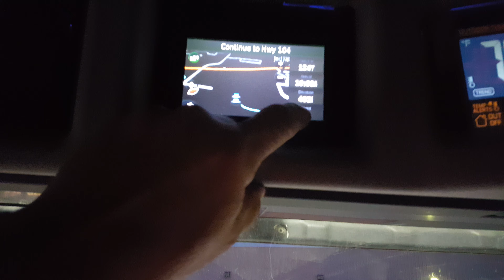The Git up @ Da Fill up! :) Truckin USA 9-19-19